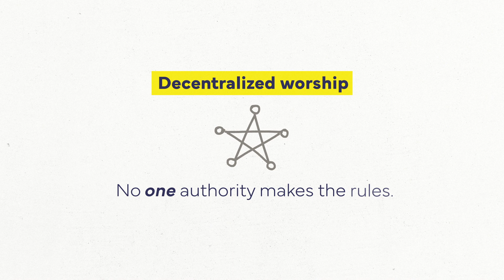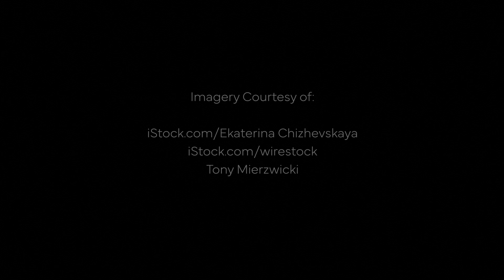Wicca and the First Amendment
Are witches protected under the First Amendment? Wicca is a modern religion rooted in pre-Christian spiritual traditions.

The First Amendment forbids the government from telling us what to think or believe or from treating people differently due to their religious identity, or lack thereof. This right protects all Americans – including followers of lesser-known religions and the growing number of religiously unaffiliated Americans.

for more resources on the First Amendment, including FAQs on religious freedom.